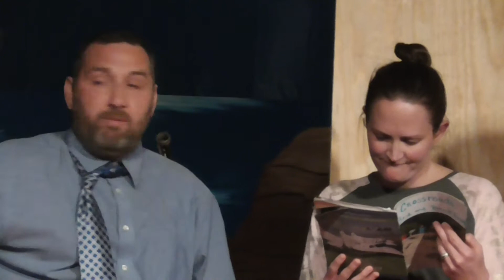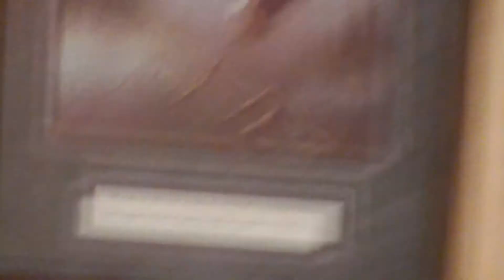11 minutes of the Play performed by Wurtland Nazarene, Wurtland, KY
12 2 17  Wish I had videoed the entire play.
Our Daughter Tawnee, Son in Law Victor, Grandsons Luke & Jake